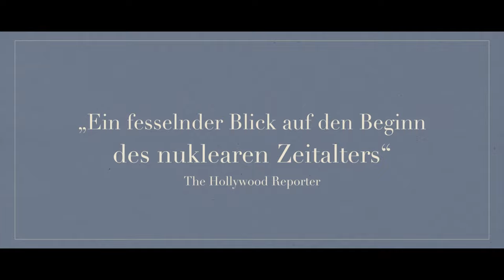Abenteuer eines Mathematikers (2020) HD-Trailer, deutsch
Filmemacher Thor Klein erzählt vom Leben des polnisch-jüdischen Atom-Wissenschaftlers Stan Ulam, der an der Konstruktion der amerikanischen Atombombe beteiligt war.